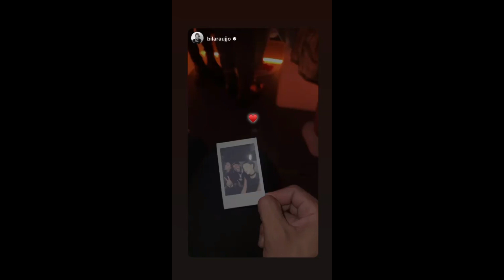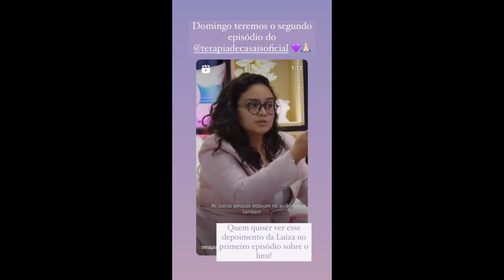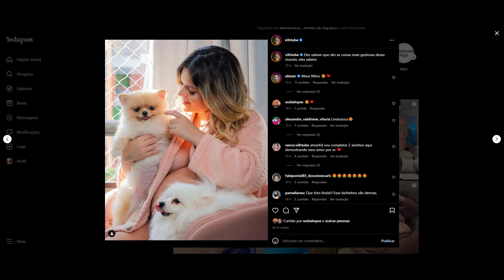STORIES DA THAIS BRAZ E VIIHTUBE 17/03/2023